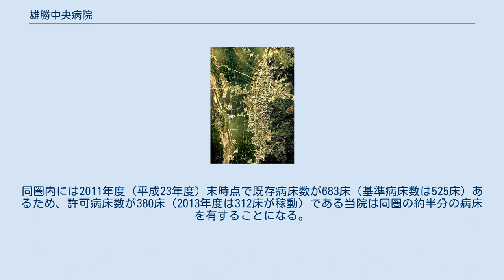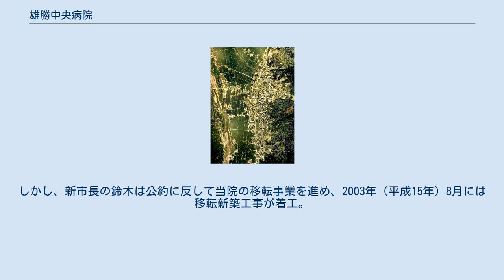雄勝中央病院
雄勝中央病院（おがちちゅうおうびょういん）は、秋田県湯沢市山田にある、秋田県厚生農業協同組合連合会（JA秋田厚生連）の病院。
 当院は、秋田県内の8つの2次医療圏の1つの「湯沢・雄勝医療圏」に位置する。
同圏は、湯沢市および雄勝郡（羽後町・東成瀬村）を圏域とし、2010年（平成22年）国勢調査人口が7万0513人、面積1,225km2である。
同圏内には2011年度（平成23年度）末時点で既存病床数が683床（基準病床数は525床）あるため、許可病床数が380床（2013年度は312床が稼動）である当院は同圏の約半分の病床を有することになる。
 当院は、横手盆地の南端付近の樹枝状丘陵を造成した「雄湯郷ランド（ゆーとぴあランド）」内にある。
 病院の基本理念は「信」「望」「愛」。
 1976年撮影の湯沢市中心部の空中写真。
国道13号と国道398号が交差する表町4丁目交差点の南東角地に2005年まで当院があった。
 国土交通省 国土地理院 地図・空中写真閲覧サービスの空中写真を基に作成（9枚合成）。
 昭和初期に全国的に広まった医療利用組合運動の中で、現在の湯沢市の中心部にあたる雄勝郡湯沢町に開設された。
雄勝医療購買組合の設立前の1930年（昭和5年）の雄勝郡25町村の国勢調査人口は94,002人（うち、湯沢町が12,030人）、当院が雄勝中央病院に改称される前年の1935年（昭和10年）のそれは98,408人（同13,344人）であり、当時の同郡とほぼ同じ範囲にあたる「湯沢・雄勝医療圏」の2021年9月1日推計人口の56,778人より多かった。
 1961年（昭和36年）に国民皆保険（参照）が達成されると、1964年（昭和39年）に当院は総合病院となった。
 バブル崩壊後の1992年（平成4年）、秋田県庁の雄勝地方部（現・雄勝地域振興局）などが湯沢雄勝地域を「雄湯郷（ゆーとぴあ）」と命名した。
これは、当地域における地域活性化事業の名称にも使用されることになる。
 1995年（平成7年）に病院移転新築検討委員会が設立され、1997年（平成9年）に秋田県道278号雄勝湯沢線沿いの「雄湯郷ランド」を当院の移転先とすることが厚生連理事会で確認された。
「雄湯郷ランド」は市街地から離れているため中心部の商業の地盤沈下が予想され、移転計画が具体化するにつれて移転反対運動が活発化していった。
 2002年（平成14年）4月21日、「雄湯郷事業」の再検討を掲げた共産党の鈴木俊夫が、自由民主党および公明党推薦の現職を破って市長に初当選した。
しかし、新市長の鈴木は公約に反して当院の移転事業を進め、2003年（平成15年）8月には移転新築工事が着工。
2005年（平成17年）8月、湯沢市表町三丁目3-15（ 北緯39度10分7.3秒 東経140度29分26.7秒 / 北緯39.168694度 東経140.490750度 / 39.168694; 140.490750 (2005年までの所在地)）より、現在地の湯沢市山田字勇ヶ岡25（ 北緯39度8分42.8秒 東経140度27分17.4秒 / 北緯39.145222度 東経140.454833度 / 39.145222; 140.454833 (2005年以降の所在地)）に移転した。